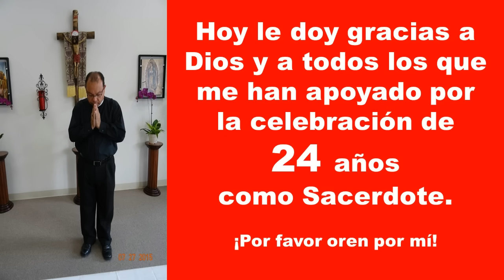Unidos en Oracion, 25 de agosto de 2015. Gracias Señor por 24 años de servicio en el Sacerdocio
Hoy celebro 24 años de haber sido ordenado Sacerdote, gracias a Dios y a todos los que me han apoyado en especial a mis padres: + Francisco (QEPD) y Blanquita.